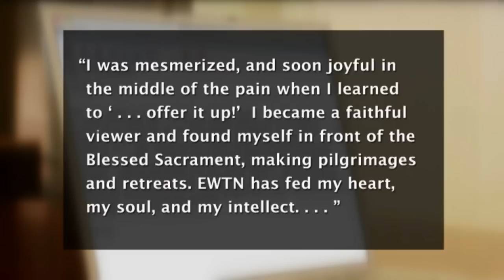Fr Joseph Fund Appeal Patty Email